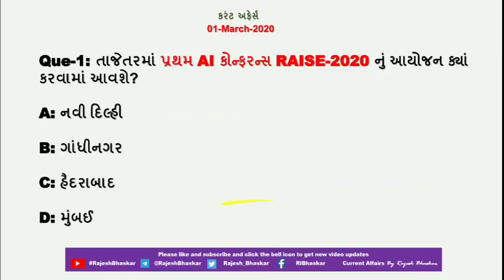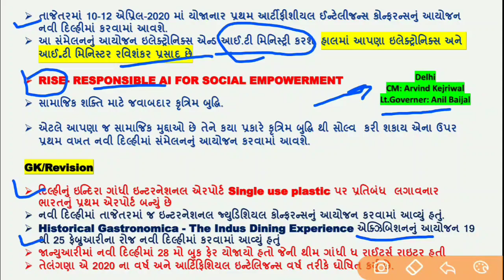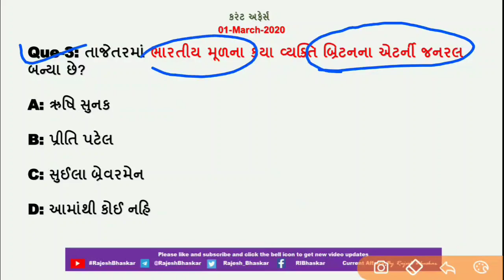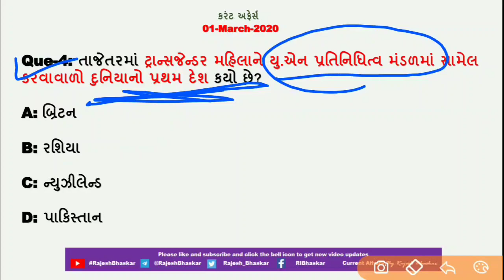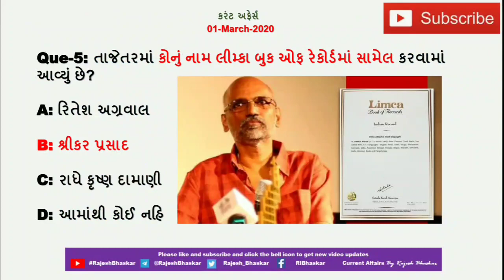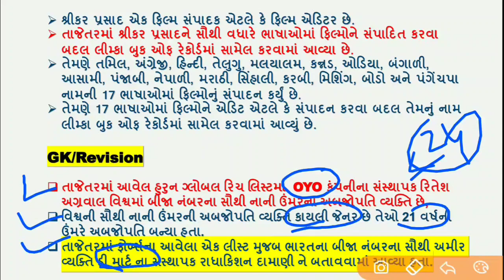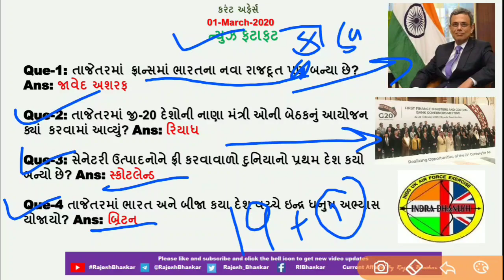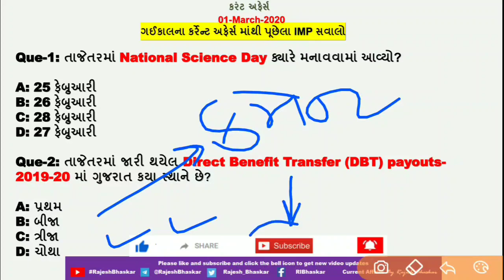Current Affairs in Gujarati- 01 March 2020 by Rajesh Bhaskar |GK in Gujarati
તાજેતરમાં પ્રથમ AI કોન્ફરન્સ RAISE-2020 નું આયોજન ક્યાં કરવામાં આવશે?

તાજેતરમાં ગુજરાત વિધાનસભાએ કયા નવા એવોર્ડ શરુ કરવાની ઘોષણા કરી છે?

તાજેતરમાં ભારતીય મૂળના કયા વ્યક્તિ બ્રિટનના એટર્ની જનરલ બન્યા છે?

01 March Current affairs 2020

CurrentAffairs2019
CurrentAffairs2020